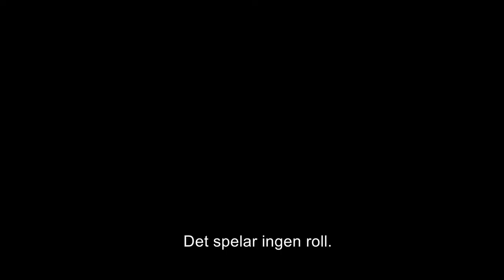Bussmekaniker Nobina Södertörn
Förstemekanikern Niklas Betulander löser alla problem tillsammans med ett kunnigt och roligt gäng i Nobina Södertörn.